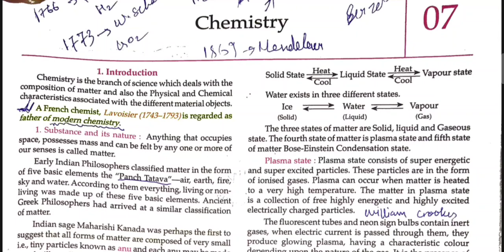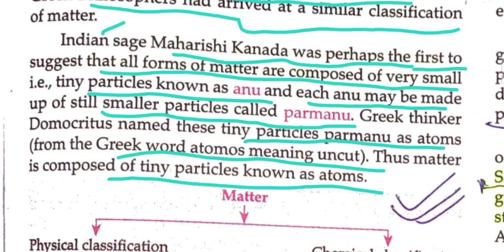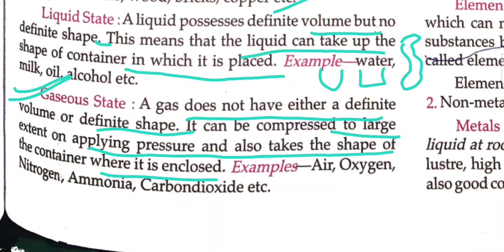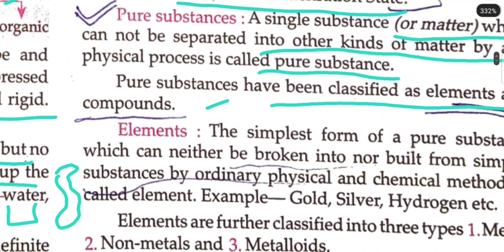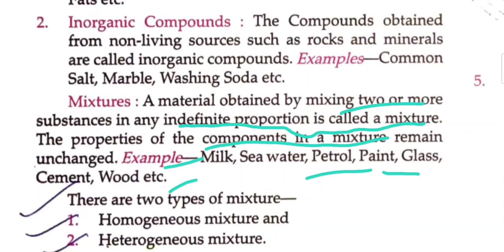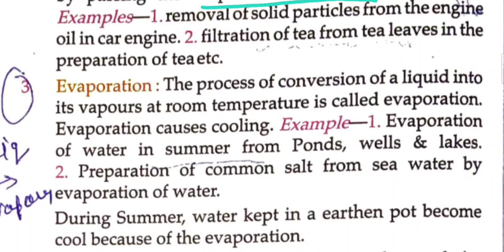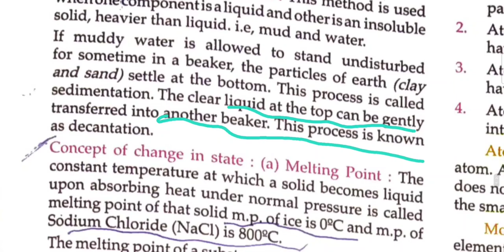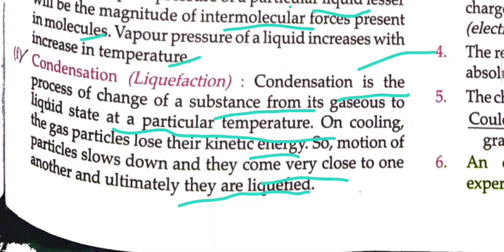Lucent : Chemistry : Introduction || StudyTime